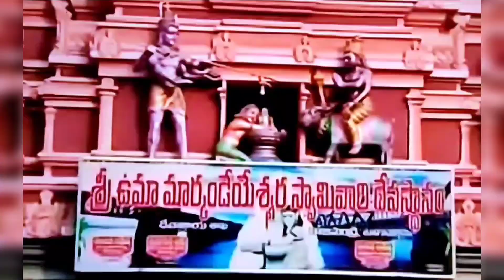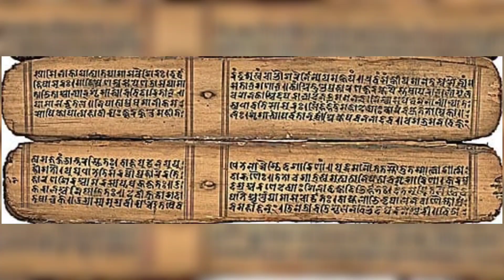Temple Rajahmundry Uma Markandeyeshwar God YouTube Darshan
Markandeya Temple is one of the ancient temples of Rajahmundry, Andhra Pradesh. Rishi Mrikandu got a boy child with the blessings of Bhagwan Shiva but with a life of only eleven years. Rishi Markandeya was the devotee of Maa Parvati, Bhagvan Shiva and Bhagwan Vishnu. Bhagwan Shiva fought with Yama to save Rishi Markandeya.The temple gopuram depicts this puranic story. He wrote Markandeya Purana. Durga Saptashati is part of Markandeya purana written by Markandeya rishi. With Bhagwan Shiva and Mata Parvati.Here the temple is also considered a Shaktipeeth.
Other deities in the temple are Ganeshji, Kartikeya Swamy, Bhagwan Vishnu and Lakshami ji, Bhagwan Venkatesh with Devi Padmavati, Ayappa Swamy,Aanjaneya Swamy, Shirdi wale baba , Bhagwan Venugopal with Rukmini ji and Satyabhama ji. On Mondays people do parikrama of the temple and on Fridays Mata is worshipped by the devotees.
Main festivals in the temple.